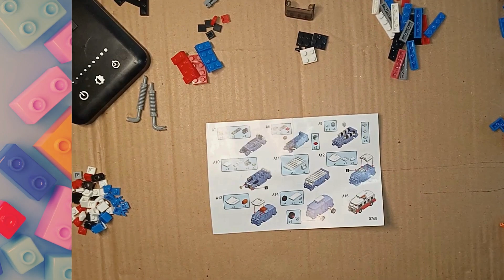VW Volkswagen Camper Time-lapse | Peizhi | Building Block | City Series | LEGO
🌟 Welcome to the mesmerizing world of Peizhi Building Block City Series! 🌆 In this time-lapse video, watch as we assemble the iconic VW Volkswagen Camper with precision and creativity. 🚐✨

🧱 Immerse yourself in the therapeutic process of building block by block, creating a miniature cityscape that captures the essence of adventure and nostalgia. From the detailed camper design to the bustling city surroundings, every element comes together in a stunning display of craftsmanship.

🕒 Sit back, relax, and witness the magic unfold in just minutes! Whether you're a building block enthusiast, a VW fan, or simply looking for a soothing time-lapse experience, this video is sure to captivate your imagination.